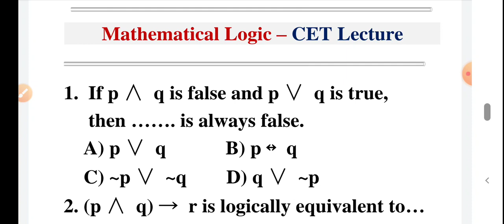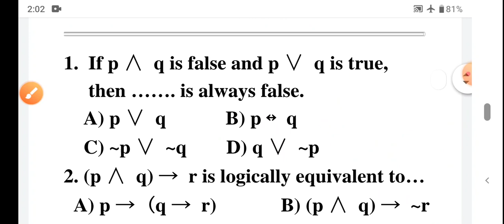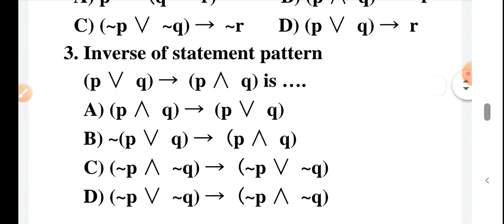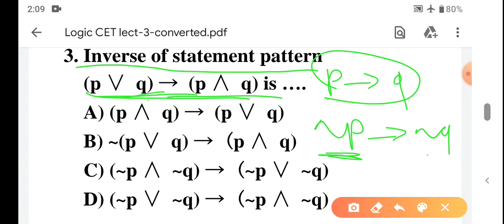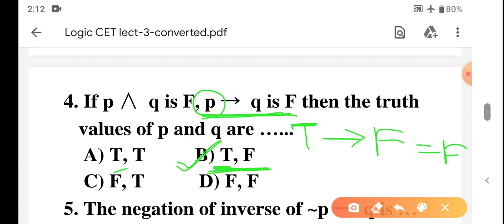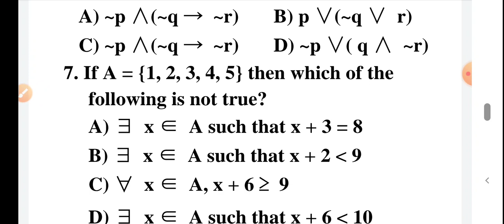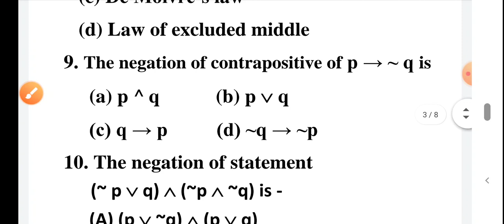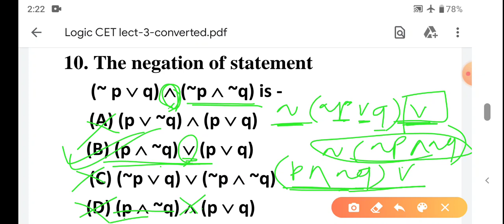CET logic (part-3/1)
By Yogesh Zanzane